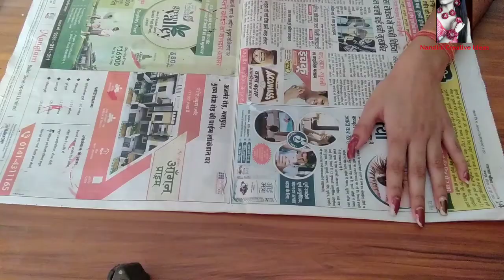Garden decoration /How To Make Mushroom 🍄 With Waste Diyas | Garden Decor Ideas | Best Out Of Waste